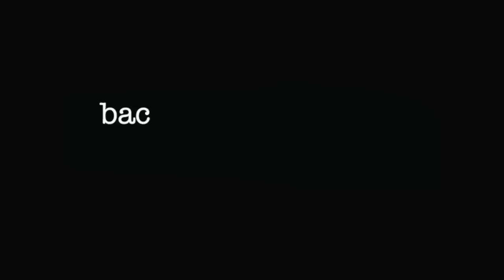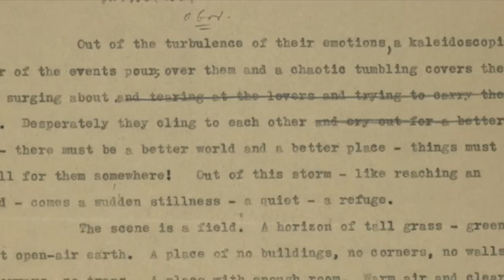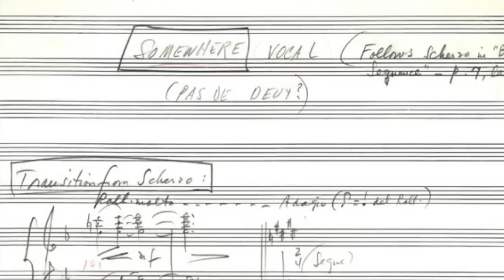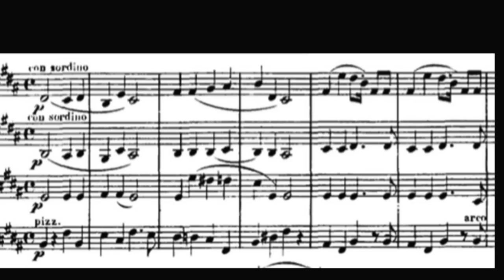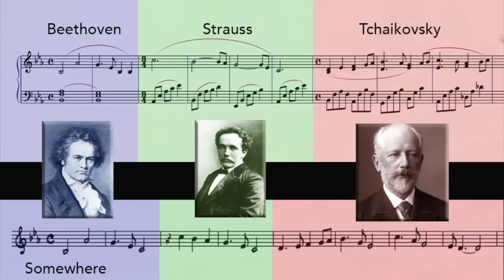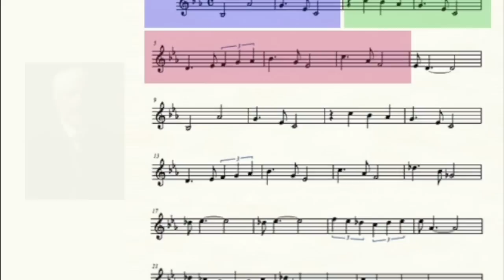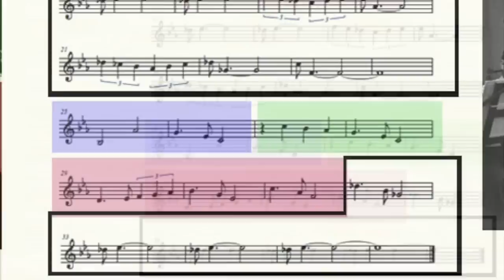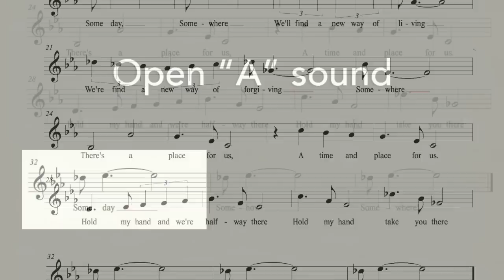Leonard Bernstein & Stephen Sondheim's SOMEWHERE Explored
Producer/Composer EDWARD BARNES takes a deep dive into the song SOMEWHERE from “West Side Story”, music by Leonard Bernstein and lyrics by Stephen Sondheim. Featuring vintage film clips, recordings and an animated explanation of the music and lyrics, Barnes shows how the song was first created and why it’s become one of the most iconic songs of the American musical theater.

Songbook Station Host EDWARD BARNES is a composer/lyricist/producer whose work has been seen around the world, including productions on and off-Broadway, at Carnegie Hall, Lincoln Center, L.A. Opera, Royal Welsh National Opera, Houston Grand Opera, San Francisco Mime Troupe, Children's Theater Company of Minneapolis, on the Sh-K-Boom/Ghostlight and Parma/Naxos record labels, shows for SiriusXM and WYNC radio and many more.  A Guggenheim and National Endowment for the Arts Fellow, he is currently on the faculty of the Juilliard School.